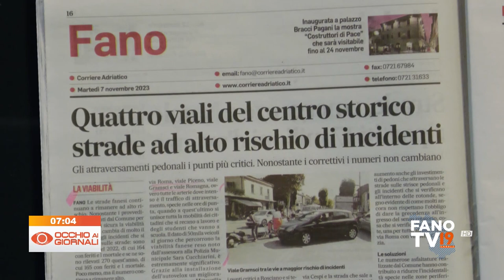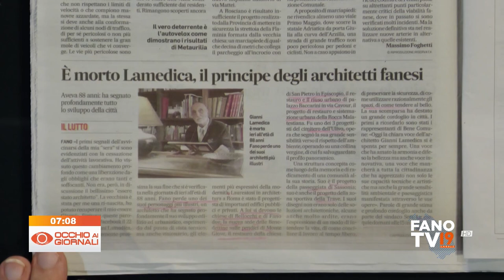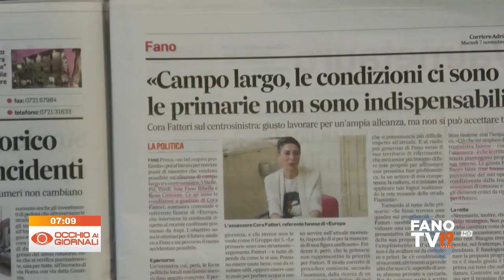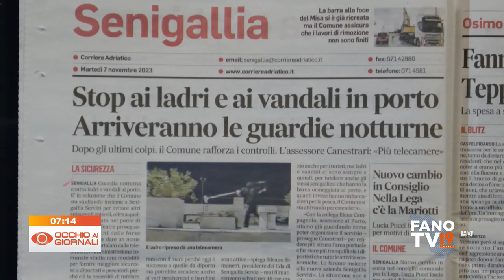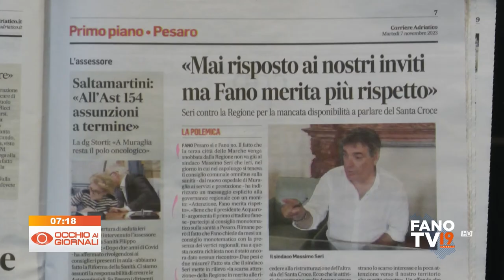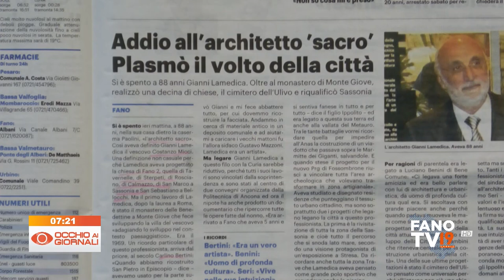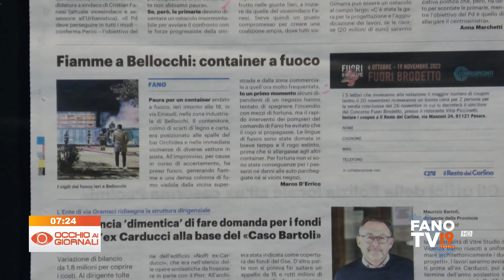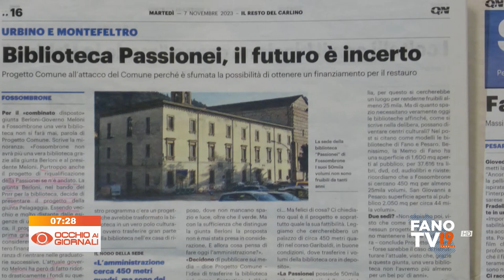Occhio ai Giornali 7 novembre 2023